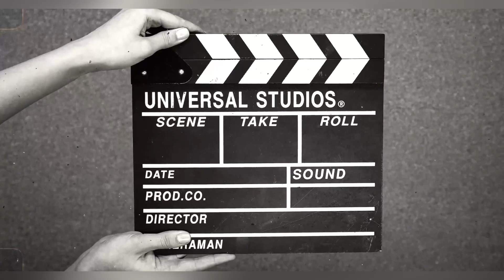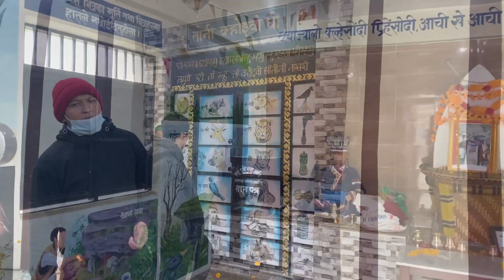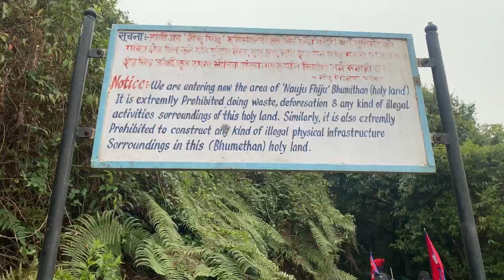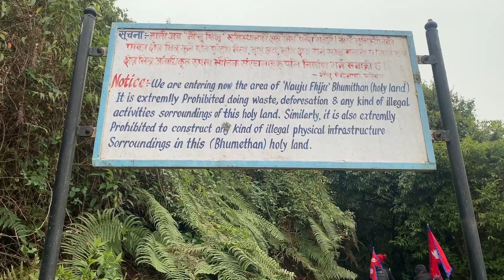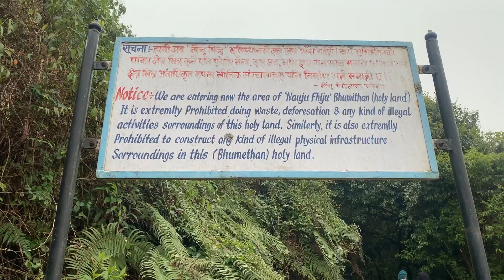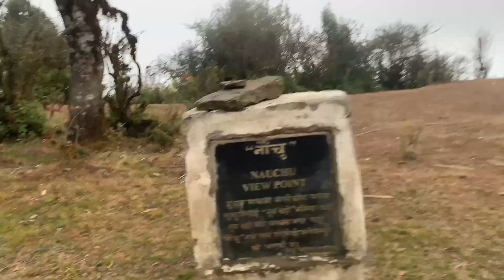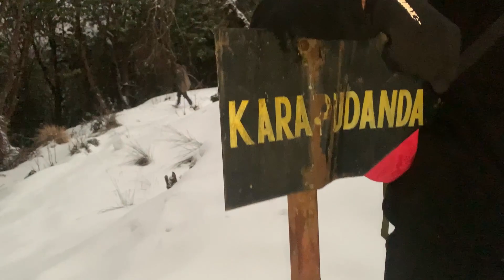Day 1 krapu dhada tangting❤️(hinnai garo vo 😉)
Hi everyone its me Bikash bishokarma from pokhara,Nepal
my vloging channel name is Bikku vlog .its my personal vlog.i
am small youtube creator.i need your fully support to make my
youtube channel big @ keep supporting me

TangTing-Krabu Dada (Gurung Hill)- Cho Ro Danda Trek

Pokhara, Tangting, Krabu Dada (Gurung Hill) 3100 meters and Choro hill 3300 meters 4 days of trek to the tangting. The shrubs of Laligurans, the shrubs of the pastures wayto the music of different birds, the jungles of the Lekkali shrubs, this trek is very good way to get views of Himalayas . This trail is great for those who want to enjoy nature and
for hiking